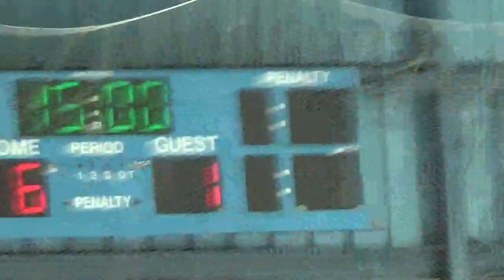Dayton JV hockey vs Prowlers 1-27-19